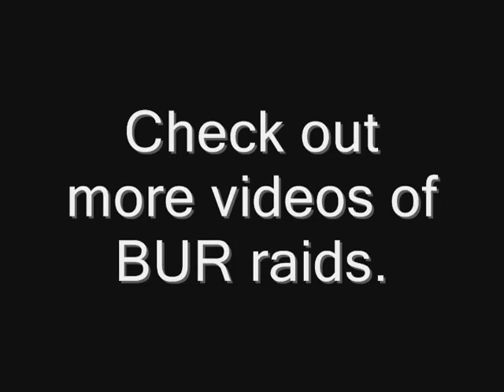BUR - Grobbulus 25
BUR guild from Demon Soul

Owning the green-pooping undead creature thingy in Naxx 25. "All too easy."